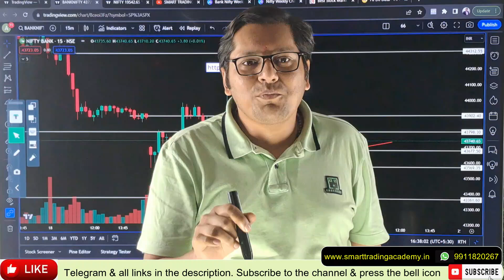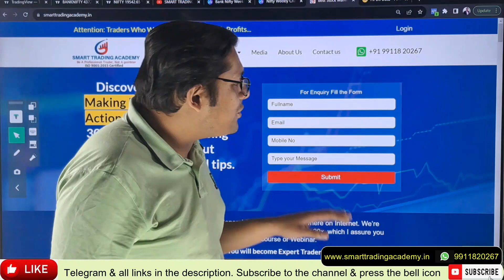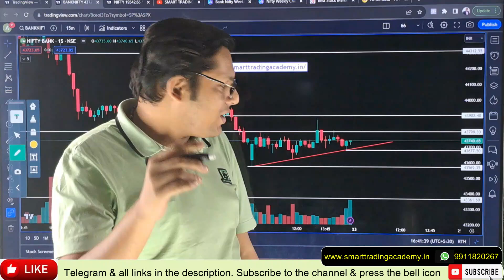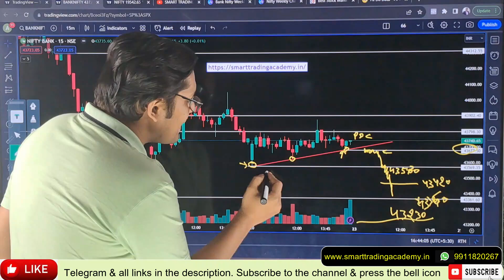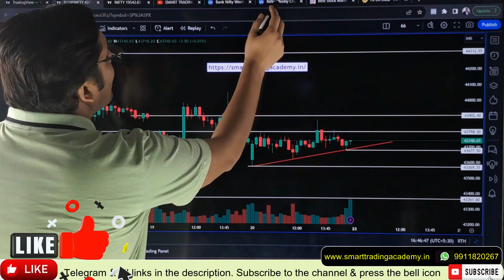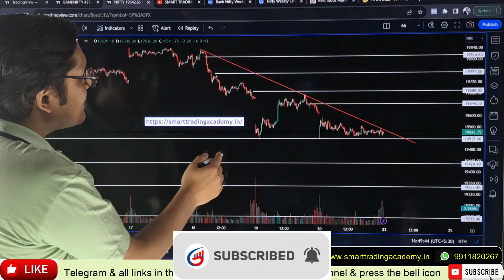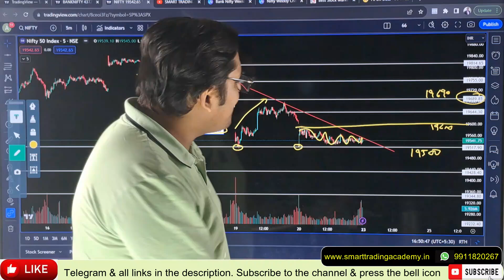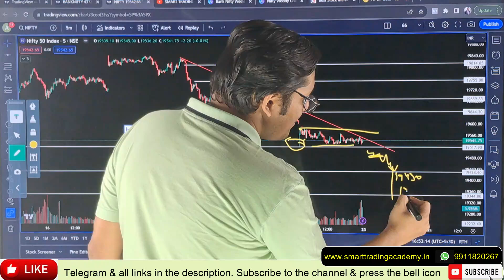Nifty Banknifty analysis Monday 23 October | kal market kaisa rahega | fii dii data analysis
Nifty Banknifty analysis prediction 23 October | kal market kaisa rahega | fii dii data analysis | tomorrow market gap up or gap down | monday market kaisa rahega | somvar ko market kaisa rahega

Our Courses:
✅ Get Ultimate Option Buying Price Action Trading Strategy Course 👇👇

Topic discussed in this video: nifty banknifty analysis,kal market kaisa rahega,fii dii data, fii dii data today, fii dii strategy analysis,nifty prediction for tomorrow,bank nifty tomorrow prediction,nifty tomorrow,nifty analysis for tomorrow,bank nifty tomorrow,bank nifty analysis,nifty bank nifty tomorrow,nifty 50 tomorrow prediction,monday market prediction,bank nifty gap up or down tomorrow,nifty prediction for monday,tomorrow market prediction,tomorrow market gap up or gap down,market analysis for tomorrow
monday market kaisa rahega,
Tomorrow market prediction gap up or gap down
tuesday ko market kaisa rahega
tuesday ko share market kaisa rahega
today nifty support and resistance level
bank nifty FRIDAY gap down
friday share market analysis
market crash
market down
market prediction
tuesday nifty target
monday share market analysis
monday share market kaisa rahega
monday bank nifty gap up or gap down
monday gap up or gap down
tuesday indian market prediction
friday ka market kaisa hoga
tuesday ko market mein kya hoga
friday ko share market mein kya...
monday market
monday market news
monday market prediction nifty 50
friday market up or down